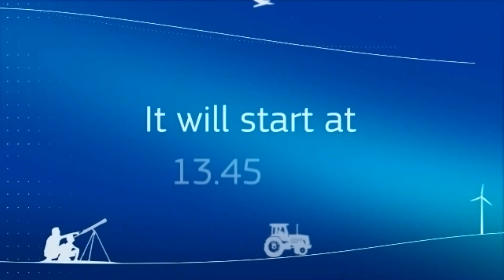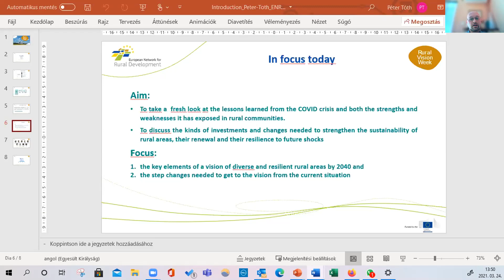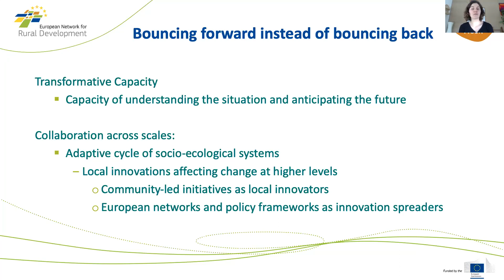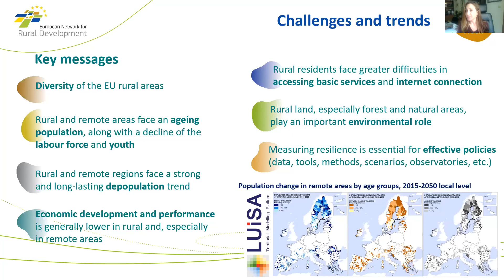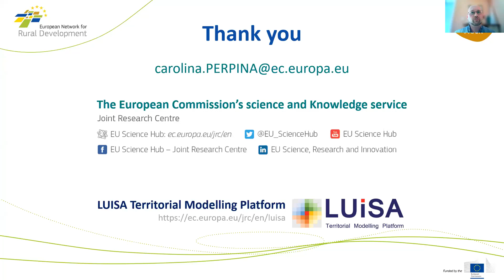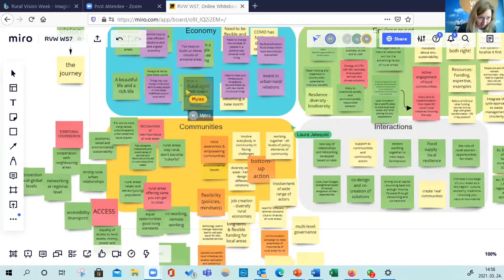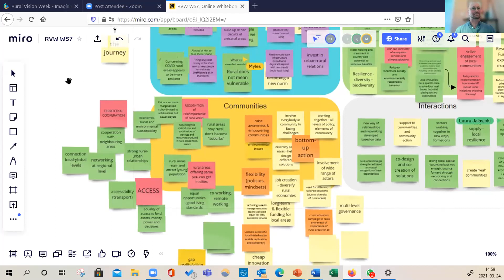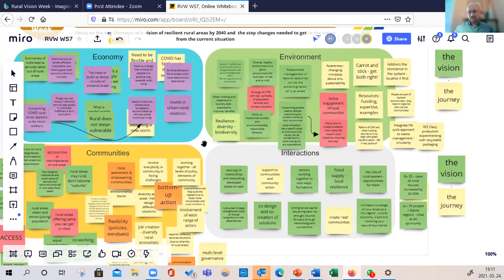Rural Vision Week Workshop 7: Diverse and resilient rural areas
Building back better for a sustainable rural future

Keynote speakers:
•Amelie Krug,Baltic ECOLISE (BE)
•Carolina Perpiña Castillo, Joint Research Centre (EU)

Breakout group speakers:
•Mar Delgado Serrano, University of Cordoba (ES)
•Matthias Wagner, LAG Leipziger Muldenland (DE)
•Kaley Hart, IEEP (BE & UK)
•Alexandra de Haas, LAG Aland (FI)
•Bettina Bock, Wageningen University, SUREFARM (NL)
•Anni-Mari Isoherranen, LAG Keskipiste (FI)
•CarolinaPerpinaCastillo, Joint Research Center (IT)
•JordiTerrades, LAGAdrenoc (ES)